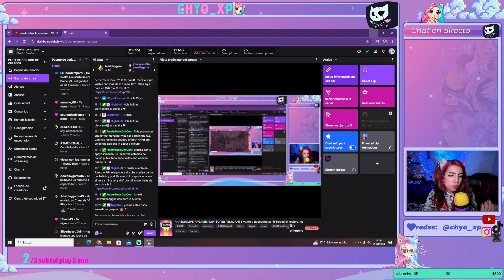ASMR GAME PLAY NINOKUNI/ CAP 2 relájate y disfruta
o si prefieres que aparezca en pantalla mientras esté en directo en twitch 15 L-V puedes donarme

SOBRE MÍ:

☁️   Mi estilo es ASMR con mi humor, para que duermas con una sonrisa, la mejor manera de combatir el insomnio y la ansiedad,  es calmar tu mente , reír y todo esto te lo proporciono yo, garantizado o te devuelvo tu tiempo.
☁️   los videos son fragmentos y momentos de mi live de twicht ,sin edición, naturales como la vida.
☁️mi sonido estrella es el purring o ronroneo de gato, en otra vida puede que fuera un lindo neko , otra de mis especialidades los roleplays en directo hay todos los jueves en twicht chyo_xp .